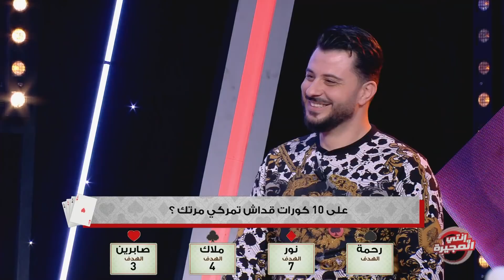Enti w Moujira S01 Episode 12 06-05-2022 Partie 02